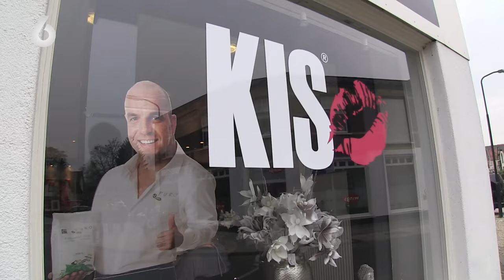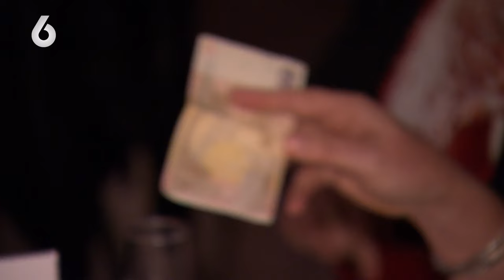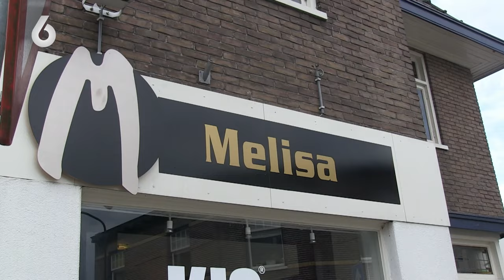Andy & Melisa zetten STELENDE AU-PAIR uit huis!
OVER: CLASSICS - Andy & Melisa
We maken kennis met voetballer Andy van der Meijde en zijn verloofde, ex-playmate Melisa Schaufeli. Terwijl Melisa druk aan het werk is in haar kapsalon en voor de kinderen zorgt, ligt Andy het liefst de hele dag op de bank te niksen. Als Melisa komt kijken bij Andy’s voetbalwedstrijd met Lucky Ajax, blijkt dat de twee nogal jaloers op elkaar reageren op de aanwezigheid van andere mannen of vrouwen. Wanneer Andy na drie jaar zijn dochter Dolce uit Engeland eindelijk weer in zijn armen kan sluiten volgt er een emotioneel moment. Hij kan zijn geluk niet op en de tranen van Andy en zijn familie vloeien rijkelijk.